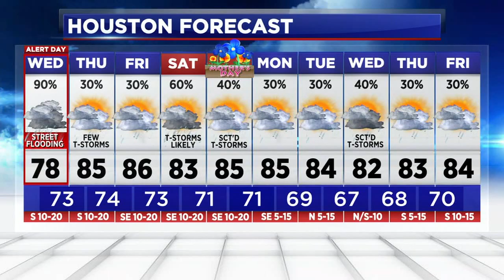WEATHER ALERT DAY: More street flooding possible Wednesday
Stay weather aware! Another round of heavy downpours is coming for us Wednesday morning, and street flooding is possible.